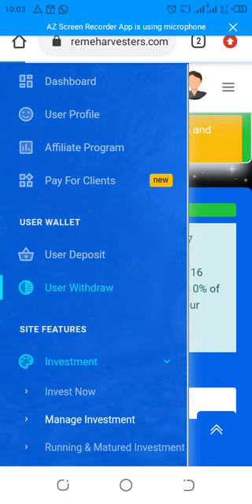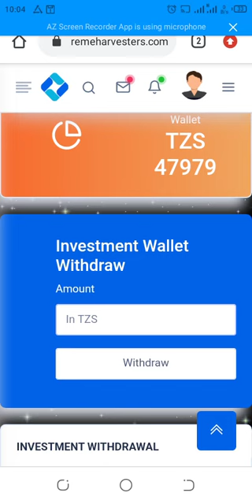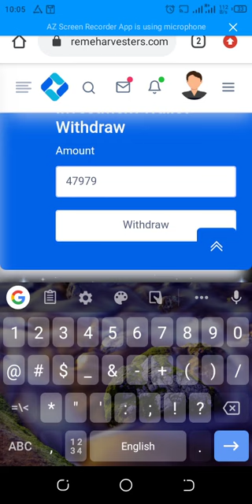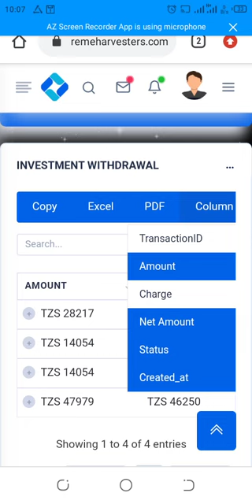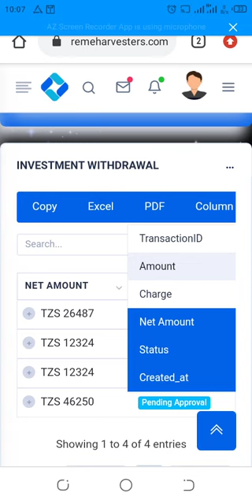NJIA RAHISI ZAIDI YA KUWITHDRAW MATURED INVESTMENT KWENYE ACCOUNT YAKO YA SUPREME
note: I'm not financial advisor